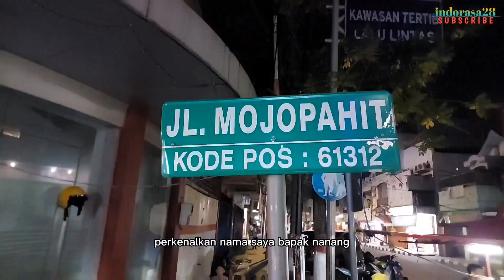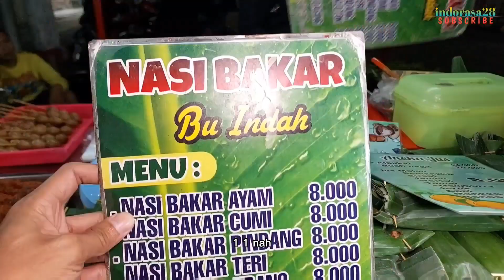DI AJARIN MBAH GOOGLE MANTAN JUKIR SUKSES JUALAN INI OMSET 4JUTA PERHARI.!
Assalamualaikum wr wb.
Semoga kita selalu dalam keadaan sehat wal afiaat
Nasi Bakar Bu Indah
Pemilik: Bapak Nanang Bu Indah
Harga mulai 8ribu sampai 10ribu.
Lokasi Jl Mojopahit No.123, Margelo, Sentanan, Kec Magersari, Kota Mojokerto.
ide bisnis
ide usaha
ide jualan
peluang usaha menjanjikan
Terimakasih